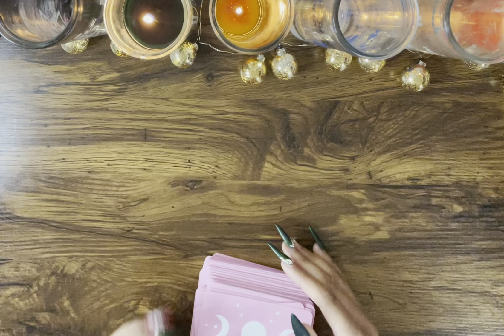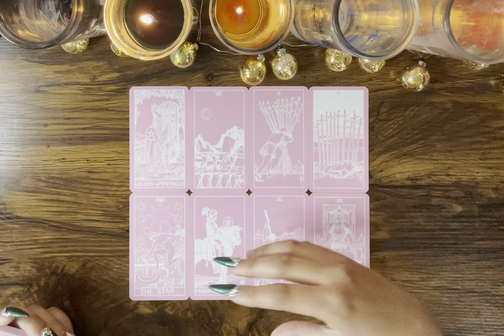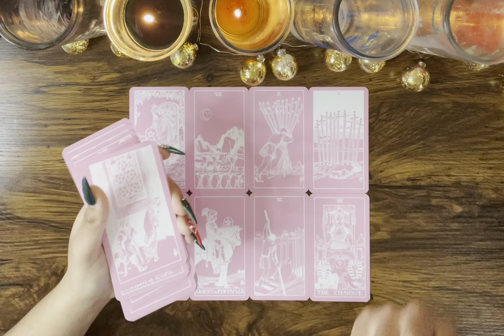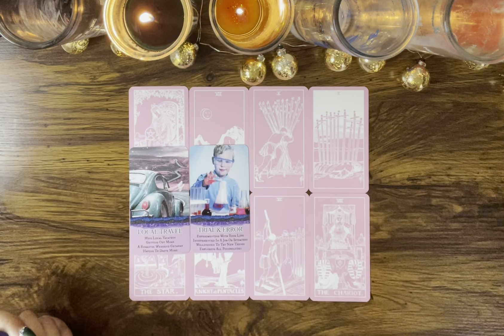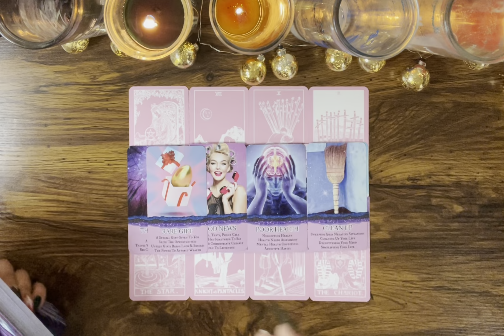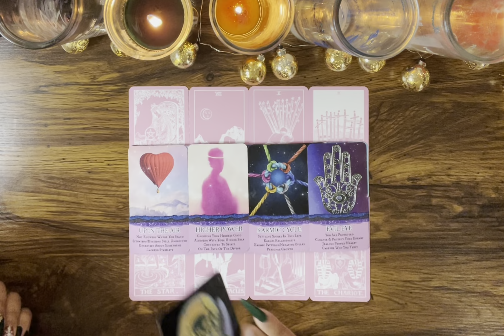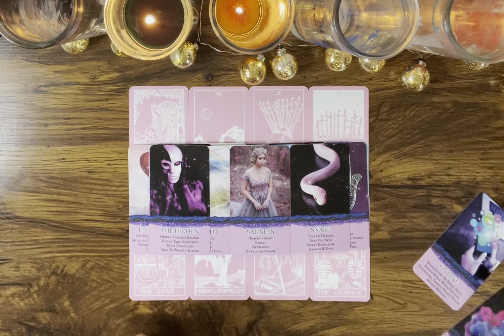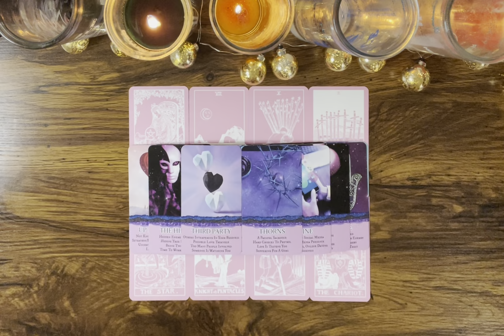LEO ♌️ They’ve been VERY resistant to NECESSARY change 🙅‍♀️🙄 BUT now they are letting their…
Hey Everyone! 🌻

Love & Light 🌻